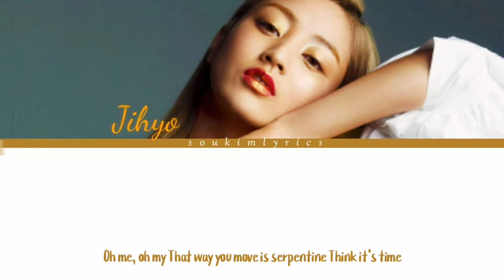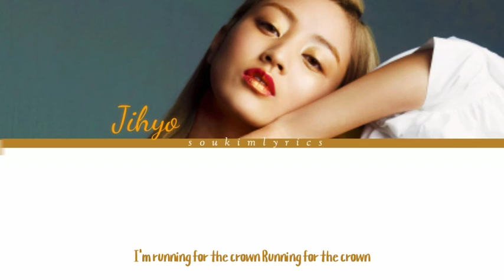TWICE JIHYO CROWN ( 트와이스 지효 crown ) [ Cover] color coded Lyrics-Eng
Crown lyrics :

[Verse]
Been sitting on your tongue for ages
Words dripping off your mouth, contagious
Uh-oh, uh-oh
No skin off your back to blame us
Now waiting on the world to save us
Uh-oh, uh-oh

[Pre-Chorus]
Baby on fire
I see you when I close my eyes
I think it's time
A kingdom that is mine
Oh me, oh my
That way you move is serpentine
Think it's time

[Chorus]
I'm running for the crown
Running for the crown
So heavy on my, heavy on my bones
When I'm sitting on my, sitting on my throne
Now
I'm running for the–

[Chorus]
So heavy, heavy on my bones